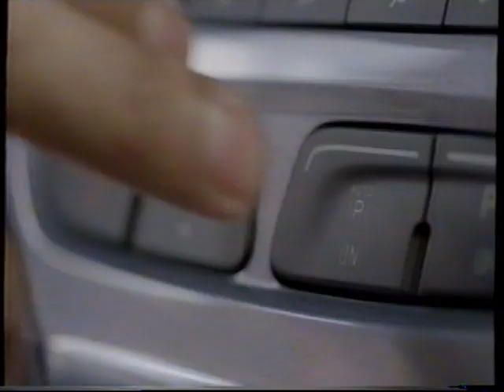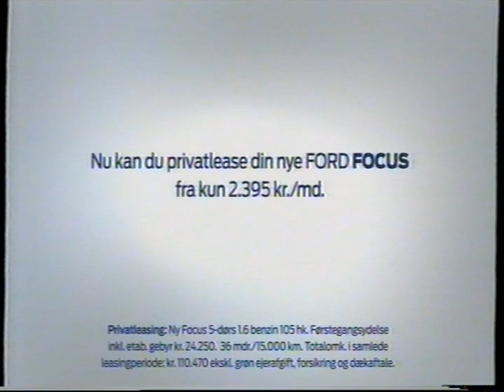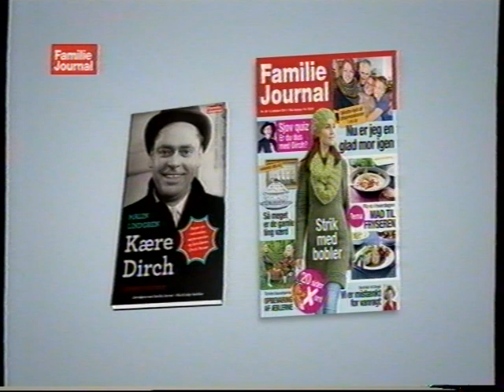TV2 reklamer fra 2011